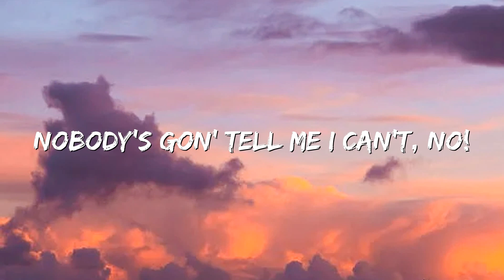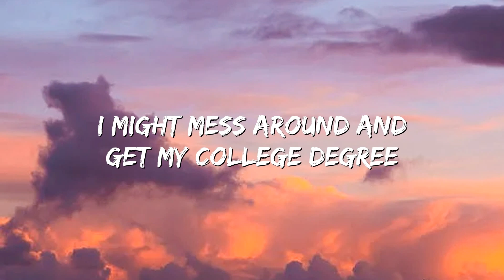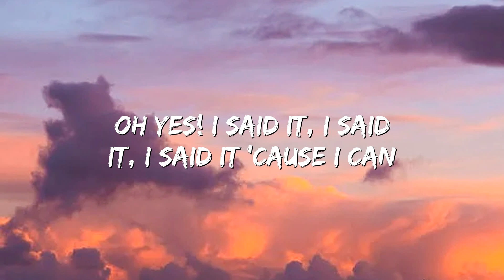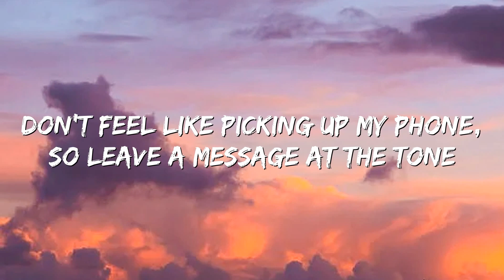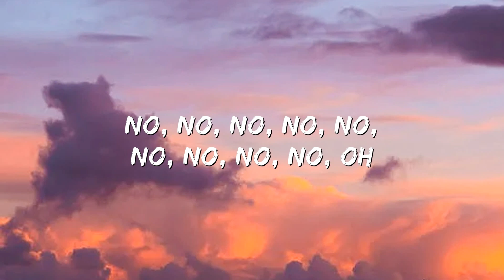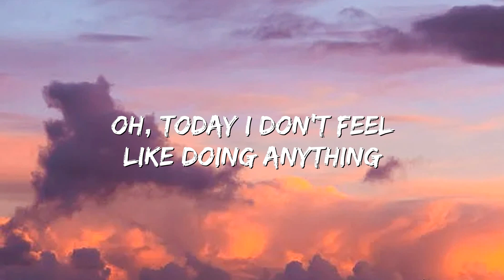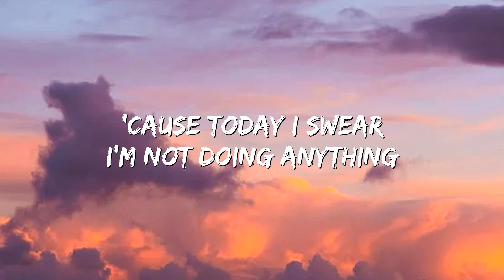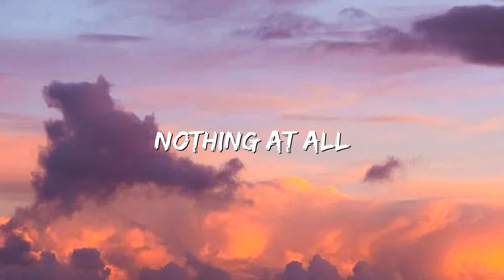The Lazy Song - Bruno Mars (Lyrics)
🎤 Lyrics: Bruno Mars - The Lazy Song

Uh!
I'm gonna kick my feet up
Then stare at the fan
Nobody's gonna tell me I can't

I'll be lounging on the couch,
Just chillin' in my snuggie

Oh, yes I said it

Ooh, hoo, ooh, hoo, ooh, ooh-ooh
Nothing at all

Yeah

I might mess around, get my college degree
Haha